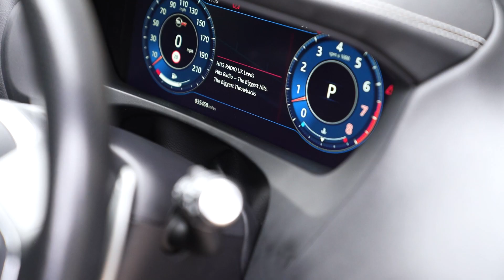Jaguar F Pace SVR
2019 Jaguar F-Pace 5.0 V8 SVR. Finished in Santorini Black Metallic Paint with Lozenge Quilted Ebony Leather Interior. This car has covered just 35447 miles, has FULL SERVICE HISTORY and has a SUPERB specification with £1,965 of factory fitted optional extras.

Service History:

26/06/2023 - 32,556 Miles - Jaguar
30/09/2021 – 21,556 Miles - Independent
14/09/2020 – 14,511 Miles - Jaguar

Specification Includes:

Sliding Panoramic Roof - £1,570
Privacy Glass - £395
2 12V Power Sockets in Second Row
Head-Up Display
22” 5 Split Spoke Style 5081 Alloy Wheels with Gloss Black Finish
Santorini Black Metallic Paint